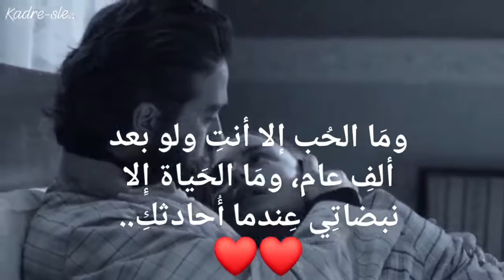مسلسل الندم_ بتجوزك بس بشرط تاخد الدوا- وما الحُب إلا أنتِ ولو بعد ألفِ عام، وما الحياة إِلا نبضاتي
ومَا الحُب إلا أنتِ ولو بعد ألفِ عام، ومَا الحَياة إِلا نبضاتِي عِندما أُحادثكِ..❤❤

kadre-sle..

الندم: ❤عروة♾هناء❤